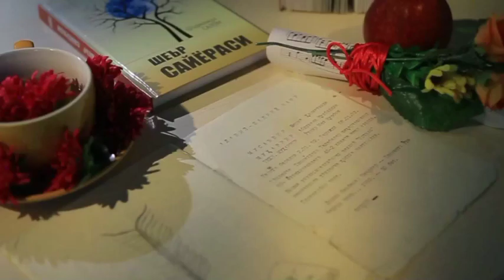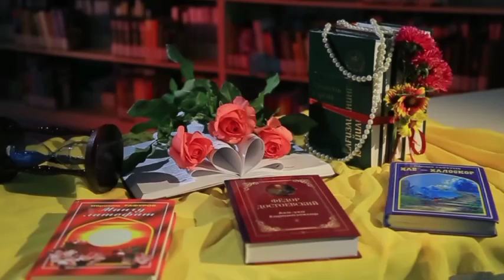Javlon Jovliyev ''Qo'rqma'' romanini yozilishi haqida ''Olamning qalbi'' ko'rsatuvida